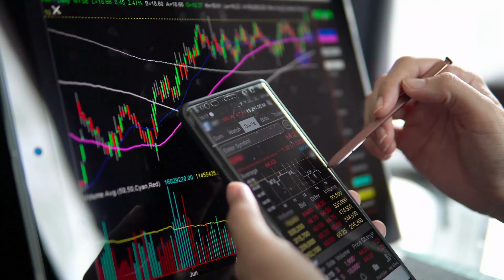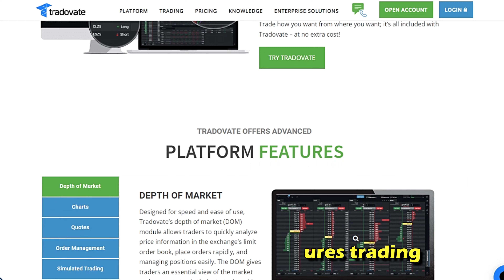Tradovate Review – Pros and Cons of Tradovate (Is It Legit?)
Tradovate Review – Pros and Cons of Tradovate (Is It Legit?). Welcome to my in-depth review of Tradovate.

Overview of Tradovate:
Founded in 2015 by Rick Tomsic, Tradovate is an Ohio-based forex trading platform registered to the CFTC (Commodities Futures Trading Commission) and the NFA (National Futures Association). It specializes in options and futures trading through its multi-platform design. It has a strong reputation thanks to its unique features, strict regulations, and highly-developed trading tools, with about 10 to 50 employees monitoring its operations. It also makes about $650,000 in annual revenue and has about 100,000 registered users.